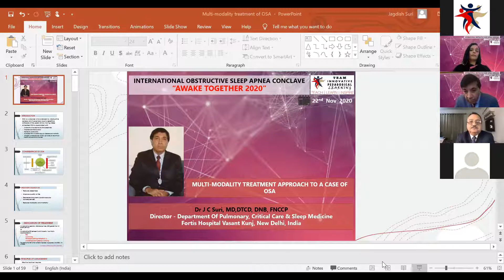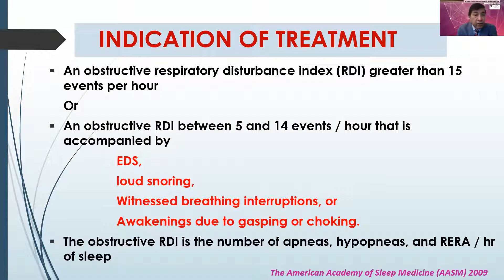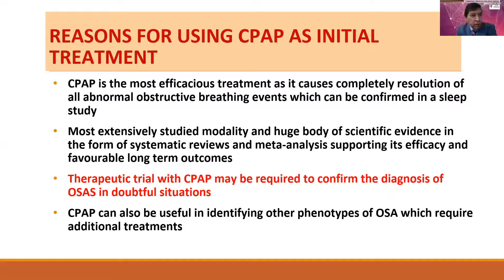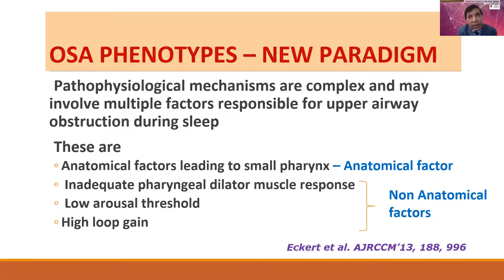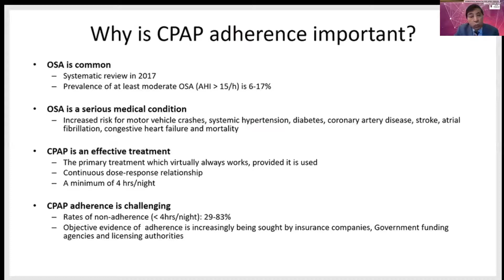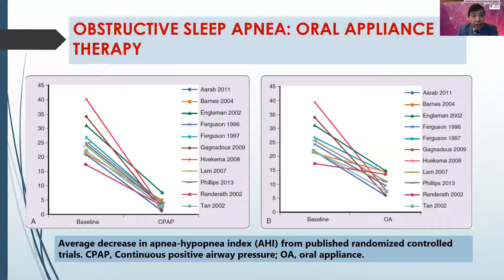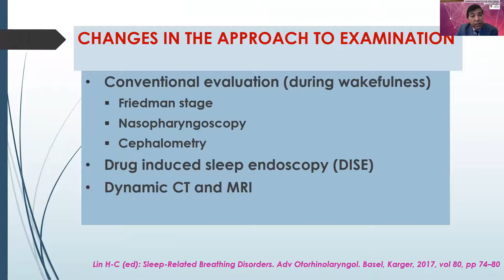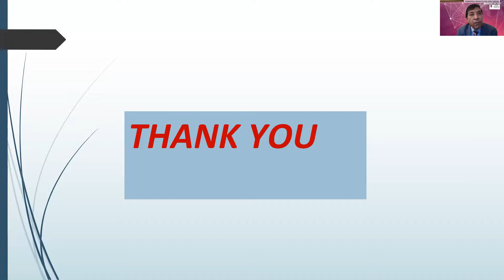INTERNATIONAL OBSTRUCTIVE SLEEP APNEA CONCLAVE AWAKE TOGETHER 2020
INTERNATIONAL OBSTRUCTIVE SLEEP APNEA CONCLAVE
AWAKE TOGETHER 2020
Launch of OSA- Mobile application “OSA Risk Assessment Tool

Speakers & abstracts:

Dr. JC Suri
MD DNB DTCD, Director & Head, Dept of Pulmonary, Critical Care & Sleep Medicine, Fortis, New Delhi, India.
Title: Multimodality approach to managing a case of OSA".
Abstract: The talk will include indications, basic principles of management, the current role of CPAP: its strengths and limitations, issues with compliance, and then the role of other modalities in isolation or in combination.

Dr. William Harrell
DMD, C, DSM, Board Certified Orthodontist, (ABO), TMJD Therapy, Dental Sleep Medicine, USA.
Title: What the Airway-Focused dENTist and Orthodontist need to NOSE.
This presentation will cover the importance of 3D facial screening of Biomarkers of Sleep Disordered Breathing (SDB) especially in children, the CAST Committee's drafts of questionnaires to quickly screen for SDB issues, and case studies of early treatment and the effect on airway development documented by 3D face and Cone Beam CT (CBCT) imaging.

Dr. David Mc Intosh
MBBS, FRACS, PhD., Private ENT Specialist, Queensland, Australia
Title: ENT, airway, and dentistry
Abstract: ENT and dentistry share a common anatomical territory and by working together, there can be an excellent improvement in patient outcomes and well-being. This talk help explain how there are many dental findings that can relate to a breathing and sleep problem and how working with an ENT is the way of the future.
CV: David McIntosh is a pediatric ENT Surgeon with a special interest in upper airway obstruction. He believes in teamwork and loves to share his knowledge

Dr. Rishi Jay Gupta
DDS, MD, MBA, FACS, Section Chief, Oral & Maxillofacial Surgery/ Sleep Surgery, SFVA/ UCSF, USA.
Title: The surgical management of Obstructive Sleep Apnea
The lecture will discuss the history of sleep apnea surgery and the team approach
required for a holistic approach of treating obstructive sleep apnea. Dr. Gupta will review
the clinical evaluation and diagnostic modalities such as radiographs and drug induced
sleep endoscopy utilized to select surgical treatment options for OSA patients. The
program will also detail the techniques and outcomes of the various surgical OSA
procedures including nasal, palatal, tongue base, skeletal, and upper airway nerve
stimulation through literature review and surgical cases.

“OSA-Risk Assessment Tool”: A customized mobile application designed to assess  OSA- risk in all age groups. It comprises of different interfaces, documenting demographic and anthropometric details of users, along with preliminary and standardized questionnaires for